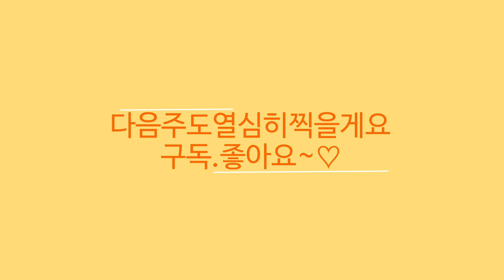헬로우가든마켓 🌳칼리브라코아 선그로벨 세일🌸블루사파이어 세이지🌸금계국 🌸아스파라거스 세타세우스🌸아디안텀🌸오리발시계초 🌸싱고니움 응언라이마🌸블루바드🌸스푼아이비🌸모닐라리아 모닐리포메🌳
안녕하세요
식물이름 꽃이름 나무 야생화 희귀식물 관엽식물 다육식물
걸이식물 정원식물 월동식물 월동꽃 월동 야생화 이름과 가격
오늘은 스타필드 근처에 위치한 헬로우 가든 마켓의
소식 전해드려요
2000여평의 농장을 직접 운영하며 식물재배 생산 판매하는
전문인으로서 식물관리가 아주 철저하고 식물의상태가
아주 좋고 합리적인 가격으로 식물구입하기 좋은곳으로
추천드려요
쾌적하고 넓은 실내는 복층구조로 아이들 반려견과함께
편하게 쇼핑하고 둘러보시기좋아요
또한 식물 배치가 여유롭게 되어 있어 카트를 이용해서
편리한 동선으로 둘러보시기 좋아요
식물과 화분구입시 최고급 상토를 이용해
무료 분갈이코너 이용하실수 있어요
꽃 야생화 구근식물 나무 관엽식물 걸이식물 다육식물 실내식물
꽃 나무 정원식물 허브 아프리카식물 과실수 와 봄맞이
모종까지 다양하게 구비되어 있어요
토분 수제토분과 다양한 화분 원예용품도 준비되어 있습니다
오늘은 칼리브라코아 선그로벨 세일 소식과 함께 블루사파이처 세이지
금계국 달맞이꽃 맥스멈목마가렛 후쿠시아 엘레칸테아이비제라늄
 아디안텀 아스파라거스 세타세우스 그레이스타 소원호야 하트벌룬
싱고니움 응언라이마 몬스테라 아단소니 블루바드 스푼아이비
유칼립투스 모닐리포메등 다양한 식물들 소개드립니다

헬로우가든마켓:경기도 고양시 덕양구 큰골길61
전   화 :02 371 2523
영 업  시 간 :10~6시
토일요일 :10~7시까지 영업합니다
택배는 불가하며 현장 판매만하고 있습니다